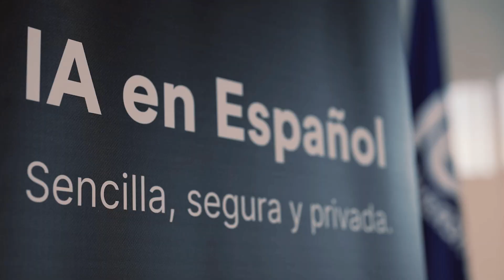Clibrain Delivers LLM Optimized for Spanish Using AWS | Amazon Web Services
Madrid-based startup Clibrain is giving artificial intelligence (AI) a Spanish flavor, with its Lince Zero platform—a large language model (LLM) trained in the Spanish language. The firm’s CEO and co-founder Elena González-Blanco talks about innovation in the generative AI space using Amazon Web Services (AWS). With Amazon SageMaker to train machine learning models and the scale of the AWS Cloud, Clibrain is looking to grow fast and launch Lince Zero across the Spanish-speaking world.

Learn more about how AWS is helping its European customers innovate